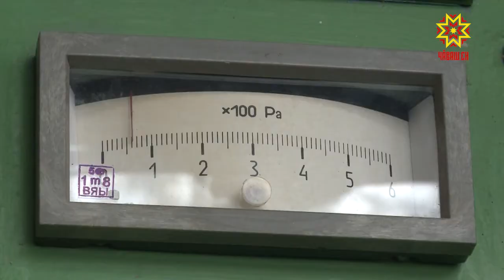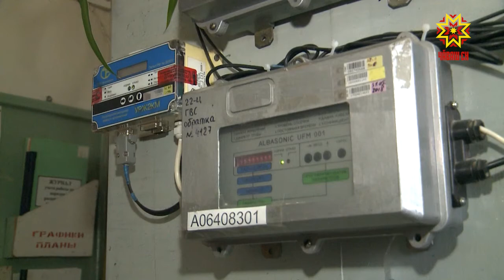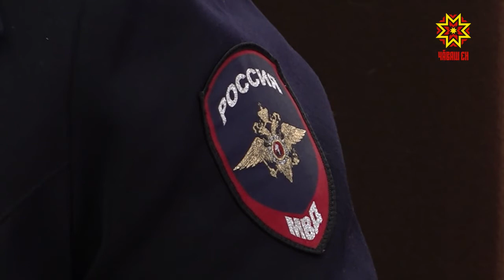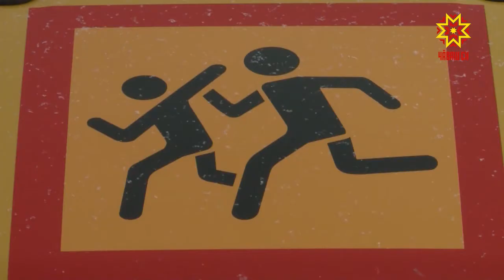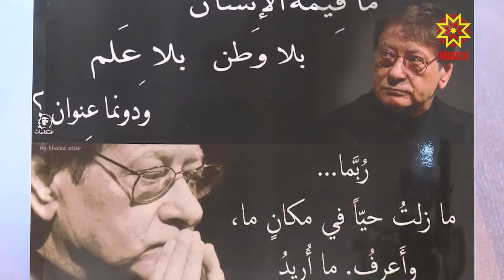Республика 14.03.2019 на русском языке. Вечерний выпуск